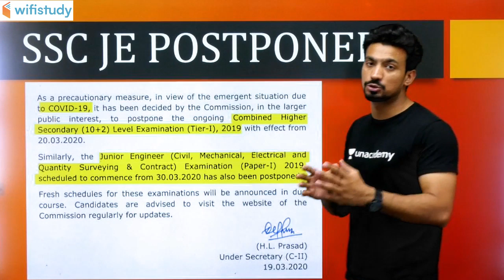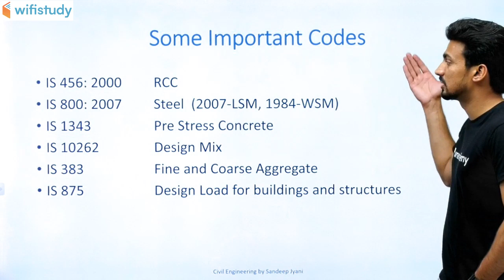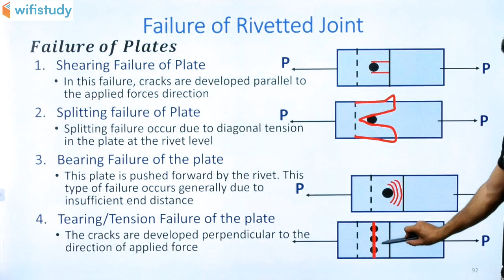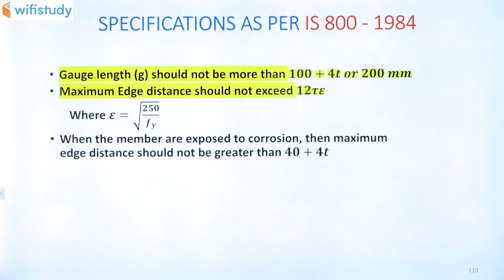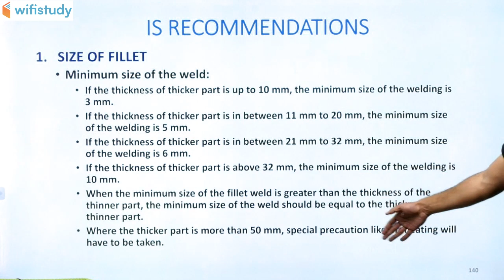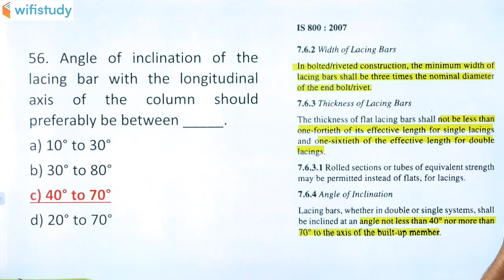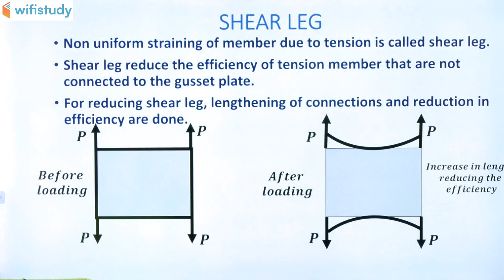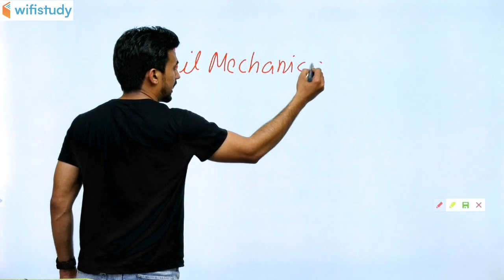10:00 PM - SSC JE 2019 (Tier-I) | Civil Engg by Sandeep Jyani Sir | Steel Design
SSC JE 2019 (Tier-I) | Civil Engg Marathon Class | SSC JE Steel Design | Steel Design by Sandeep Jyani Sir | Steel Design Engineering MCQ for SSC JE Exam | Also helpful for UPPSC, GATE, IES Civil Engineering Exams

1. One Subscription, Unlimited Access
2. Learn from your favorite teacher
3. Real time interaction with teacher
4. You can ask doubts in live class
5. Limited students
6. Download the videos & watch offline

=== Live Classes Schedule (Mon-Fri) from 18 March ===

✿ Morning Shows:
05:00 AM - Current Affairs Quiz Show by Bhunesh Sir
07:00 AM - The Hindu Editorial Analysis by Vishal Sir
07:45 AM - फटाफट English by Harsh Sir
08:00 AM - Current Affairs Show by Bhunesh Sir
08:40 AM - Vocabulary Show by Harsh Sir

✿ Reasoning Super Series:
6:00 AM - Reasoning Warm Up Show by Deepak Sir

✿ RRB NTPC 2019 (CBT-1):
09:00 AM - General Awareness by Rohit Sir
09:30 AM - General Science by Neeraj Sir
10:00 AM - Reasoning by Deepak Sir
11:00 AM - Maths by Sahil Sir

✿ RRB Group D 2019:
12:00 PM - General Science by Ankit Sir
12:30 PM - Maths by Sahil Sir
01:00 PM - General Awareness by Rohit Sir
01:30 PM - Reasoning by Hitesh Sir

✿ SBI PO 2020 (Prelims) Crash Course:
02:00 PM - Reasoning by Puneet Sir
03:00 PM - English by Vishal Sir
04:00 PM - Maths by Arun Sir

✿ RBI Assistant & SBI Clerk 2020:
05:00 PM - GA & Banking Awareness by Sushmita Ma'am

✿ REET, DSSSB, KVS, UGC NET & Bank:
05:30 PM - Computer by Pandey Sir

✿ SSC CHSL 2019:
06:00 PM - Reasoning by Hitesh Sir
06:30 PM - GK by Anadi Sir
07:00 PM - Maths by Naman Sir
07:30 PM - English by Harsh Sir

✿ SSC JE 2019 (Technical):
08:00 PM - Mechanical Engg. by Neeraj Sir
09:00 PM - Electrical Engg. by Ashish Sir
10:00 PM - Civil Engg. by Sandeep Sir

✿ All SSC Exams:
10:00 PM - General Studies by Aman Sir

✿ GK Super Series:
12:00 AM - Static GK by Sushmita Ma'am